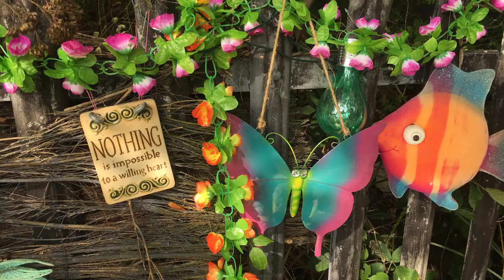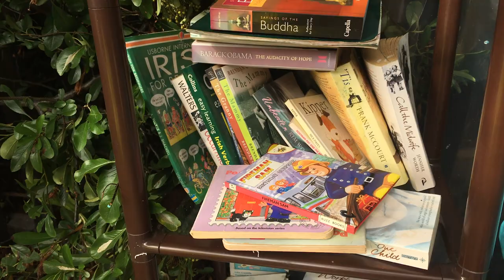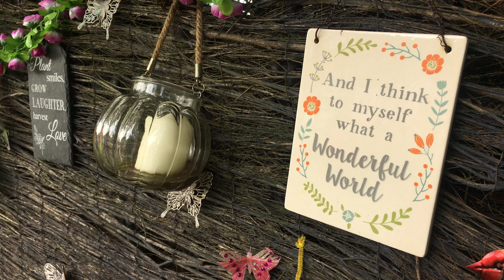BrumTales: The Rainbow Garden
The first in a web documentary series focusing on Birmingham and the people that make the city great. This film looks at green spaces and how one person has turned a local eyesore into a community area for all to enjoy.

Many people know that Birmingham, England has more canals than Venice; but what is less known is that it is also said to have more trees than Paris. With 571 parks compared to 400 in Paris, Birmingham is estimated to have six million trees and is home to one of Europe's largest parks in Europe - the 2,400 acre Sutton Park.